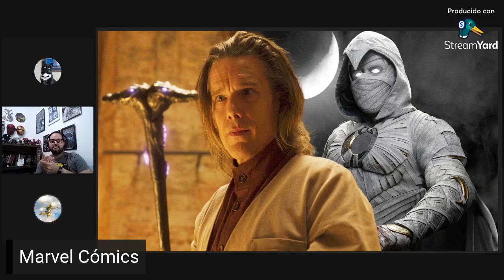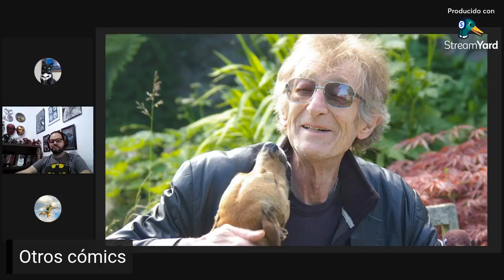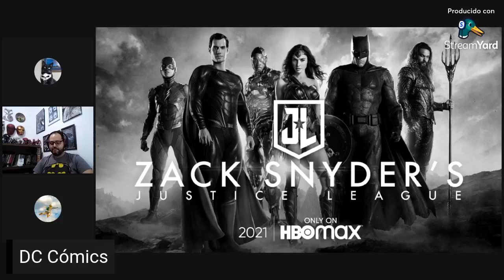Arranca la San Diego Comic-Con! - EK Noticias 21 Jul 22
Los primeros avances presentados por Marvel, DC, Dungeons & Dragons, House of the Dragon, Anime, videojuegos, Henry Cavill y la muerte del snyderverso.
Acompáñennos a echar la platicada de lo nuevo del mundo del entretenimiento.

ΣΣΣ Secciones
0:00 Inicio
2:20 Videojuegos
5:35 Marvel
9:15 Otros cómics
11:07 DC Comics
15:28 Películas y Series Nuevas

Stray, el juego de gatos, todo un éxito. No Mans Sky lanza actualización Endurance gratuita. Sony postergó el estreno de Madam Web. Ethan Hawke habla de la libertad que marvel le da a los directores. Murió Alan Grant escritor de Batman, Judge Dredd, Lobo y más. No hay planes para continuar con el Snyderverso. Tom King contará el origen criminal de Ciudad Gótica. Netflix parece seguir cavando su propia tumba. The graveyard book de neil gaima será adaptado por disney. House of the Dragon, nuevo trailer. The Wheel of Time enseña nuevas imágenes y confirma temporada 3. Trailer de Dungeons & Dragons: Honor Among Thieves. Live Action de Hércules tendrá un giro más moderno.